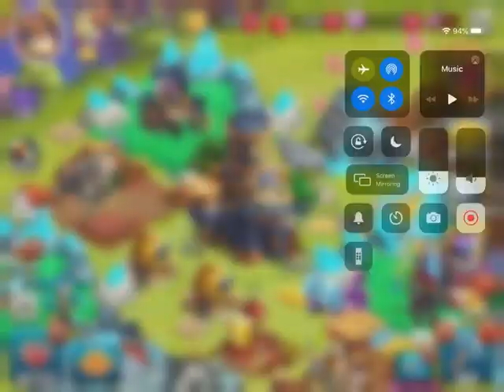I got kulkan!!